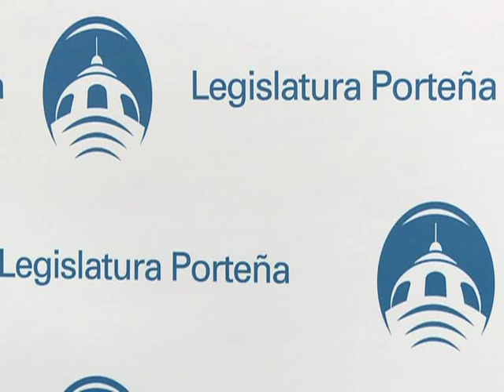Echarri: el cine Gaumont es "absolutamente necesario"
Ante la versión de que los actuales dueños de la sala podrían cerrarla, la Legislatura porteña realizó una audiencia pública para debatir la ley presentada por el bloque del Frente para la Victoria que impulsa la declaración de Protección Estructural al edificio del Cine Gaumont, un espacio donde se difunden películas nacionales.

Actores como Pablo Echarri, Graciela Borges, Ana María Piccio, y directores cinematográficos como Luis Puenzo se reunieron en la legislatura, junto a trabajadores del Espacio INCAA Km 0, para analizar el proyecto de protección al inmueble de Rivadavia 1635.

Según el reglamento parlamentario, una vez que la iniciativa sea discutida con vecinos en la audiencia, retornará al recinto legislativo a fin de su sanción definitiva.

En el escrito, cuyo autor es el legislador Juan Cabandié, se sostiene que "si bien muchos de los cines de nuestra Ciudad han sido cerrados o convertidos a otros usos, el Gaumont ha permanecido, desde su apertura en 1912, como espacio dedicado a la cultura y el esparcimiento ciudadano, siendo testigo de la evolución de la Ciudad".

En este sentido, Echarri remarcó que "es evidente que el inmueble posee valor arquitectónico e histórico-cultural, todo lo cual hace necesaria su preservación", entre otras cosas por su fachada de estilo racionalista que intercala bandas verticales de ladrillos vista con ladrillos de vidrio, lo que permite la iluminación de su vestíbulo.

La sala en cuestión fue inaugurada en 1912 como el "Cine Plaza Congreso", que fuera rebautizado "Cine Gaumont", nombre fue seguramente tomado del "Palace Gaumont", cine parisino abierto en 1911 por León Gaumont, inventor e industrial francés y uno de los pioneros de la industria del cine.

Ubicado en Rivadavia 1635, en el año 2003 es alquilado por el Instituto Nacional de Cine y Artes Audiovisuales (Incaa) que lo transforma en el Espacio INCAA Km.0, uno de los más importantes polos para la difusión del cine nacional.